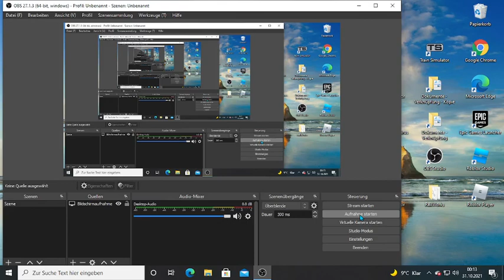metro simulator beta mvg typ a münchen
der zug ist eine mod ich mache ein viedio da zu wie ich die züge einfüge